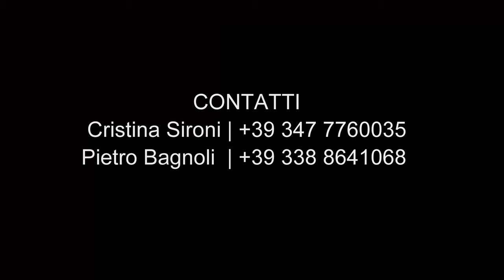Cavallo del Ventasso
Stazione di Monta | Bagnoli

Per info :
Cristina Sironi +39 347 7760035
Pietro Bagnoli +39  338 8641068